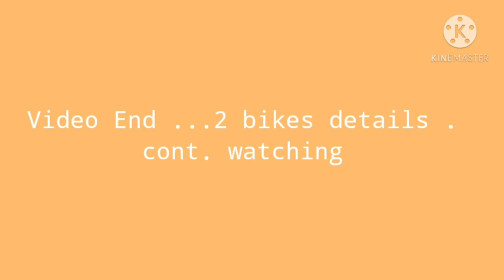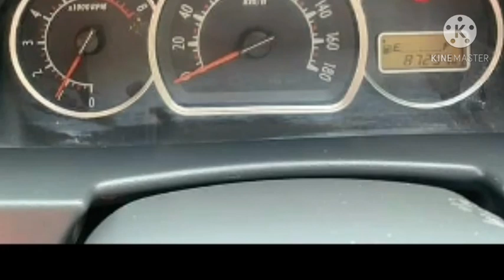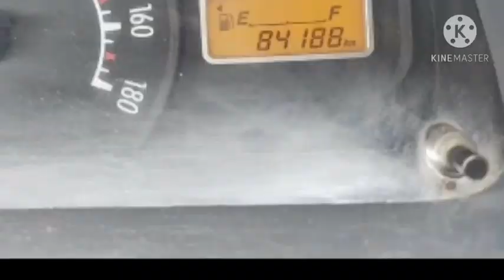6 second hand cars for sale in Tamil nadu / 2 used bikes for sale in Tamil nadu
All second hand cars - @enquiry_56892_autoridesindia.